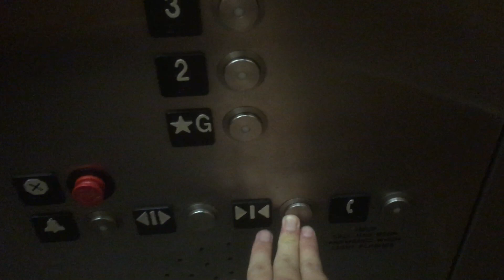Schindler 400A elevator - Bean Building - Heinz Lofts - Troy Hill, Pittsburgh, PA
[Recorded 07/14/18]
This is another elevator I recorded in this big apartment complex that used to be a bunch of Heinz factory buildings. All of the elevators are early 400As with Premium outside and Adams Survivor Plus-SPC (VR HT) inside, and very worn. This is the only 1 that has the updated controller. These were also Pittsburgh's very 1st 400As.
Installed 2004